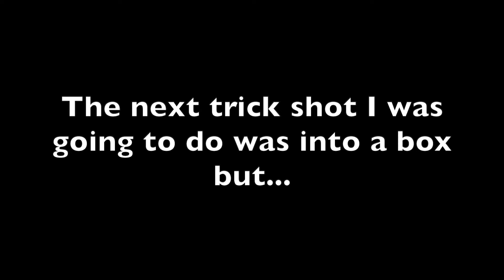Trick shots 4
Some of these trick shots are black walnuts hitting trees and posts